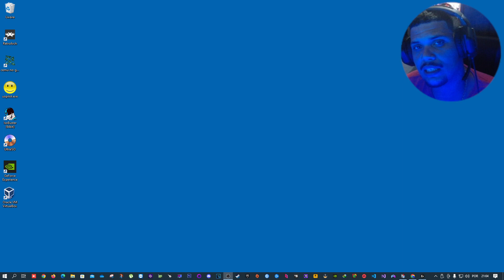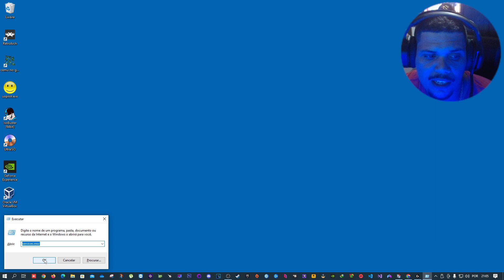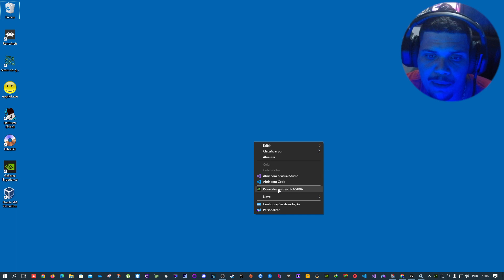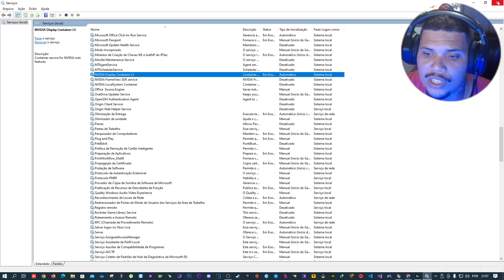Painel da NVIDIA Sumiu ou Parou de Funcionar - RESOLVIDO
MEU SETUP:
Sistema operacional: Windows 10 pro
Placa mãe: Asus P8H61 LX2 R2.0
Placa de vídeo: GTX1050ti SC 4GB (Evga)
Processador: Intel® i7-2600 CPU @ 3.40 GHz / 3.80 GHz
Fonte: Cooler Master 460w
Monitor: Philips 21,5 LED FULL HD (1920x1080)
Monitor: Samsung 21.5 LED HD (1680x1050)
Ssd: 240GB multilaser